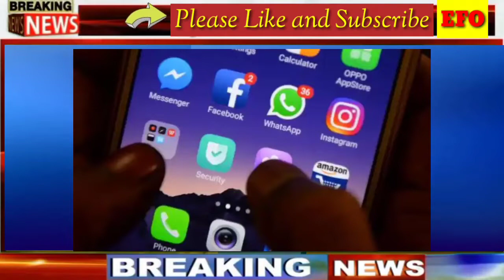Todays Breaking News Odisha/ Morning Headlines / Panipaga Suchana / Todays Odia News / 18/12/2021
🙏 ଧନ୍ୟବାଦ 🙏

Quotes and story have been taken from Internet searches and various books.

                       🙏 ଧନ୍ୟବାଦ 🙏